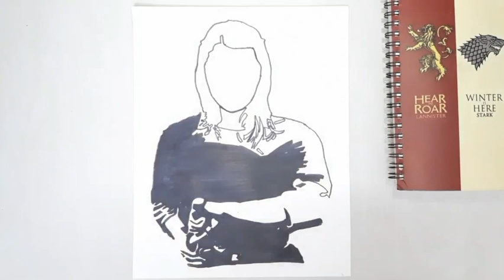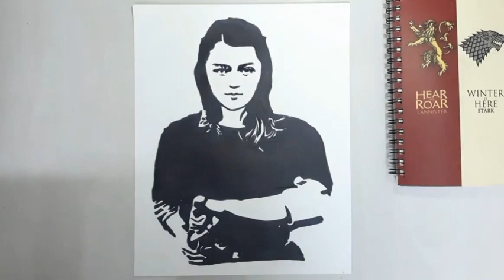Game of Thrones | Arya Stark | Black & White Art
Game of Thrones is one of my favorite TV shows. Here the development of some characters is shown in a very interesting way and Arya is one of them. This art is for those who have love for Arya Stark. I was much more inspired by the story of Arya's life on how to fight against the bad people in a smart way. So, enjoy my art and please give me the feedback in comment section.
You can follow me in instagram too.